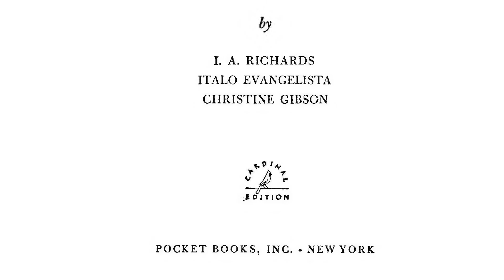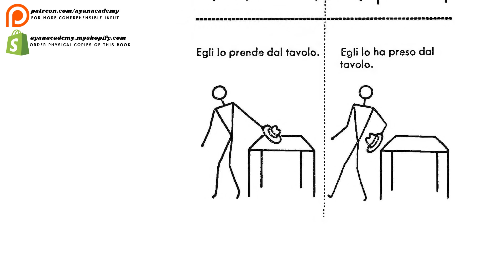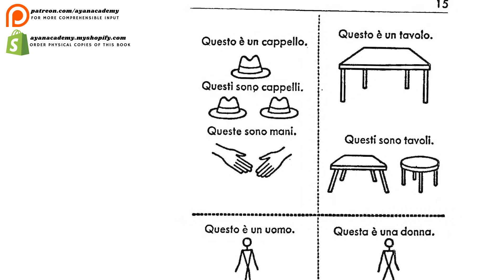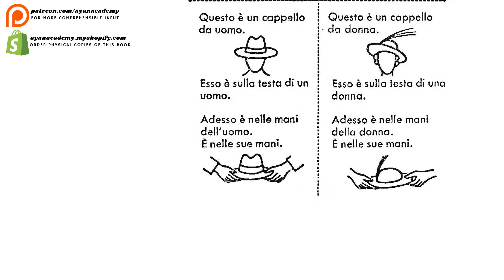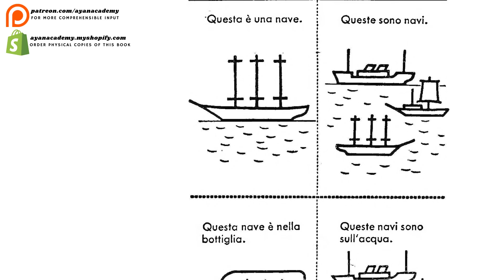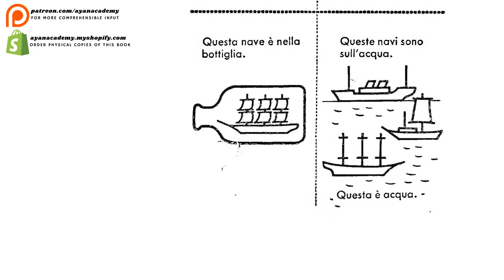Italian Through Pictures | p. 11-20/261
📚 Download the PDF book here (288 pages)

“YOU CAN GO A LONG WAY in learning everyday Italian through this book. A small, careful selection of the most widely useful words in the new language are put to work for you in key syntax patterns so that you will be able to master and apply them readily. These common words in their common sentence forms are made clear to you page by page with the help of pictures. As you work with the book you will see that each page is part of a larger design, building systematically upon the pages which go before it. New words will take on meaning as you proceed, and your knowledge of the language will develop.”